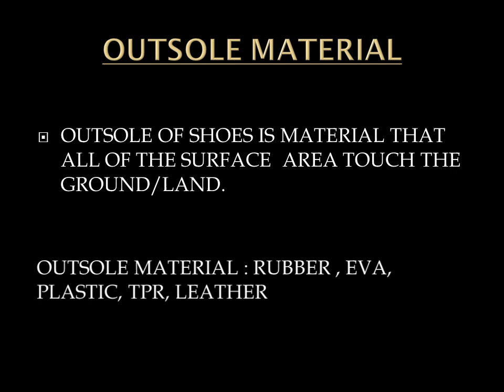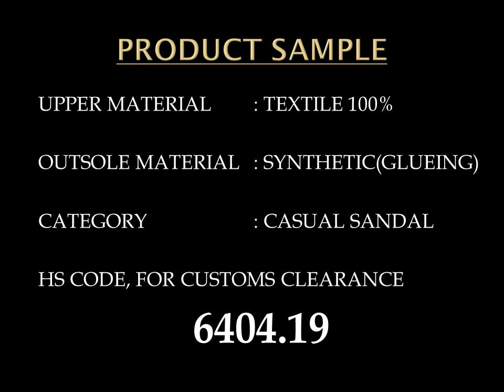EXPERT HARMONIZED SYSTEM CODE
HS code reference Casual Sandal 640419 upper material textile all over the world for customs clearance to all ecommerce shop such as shopify, ebay, amazon etc. Please check the tutorial.  Easy listening in 2 minutes become expert.